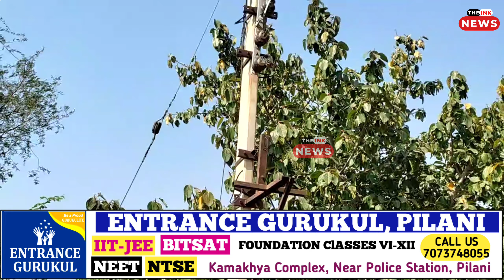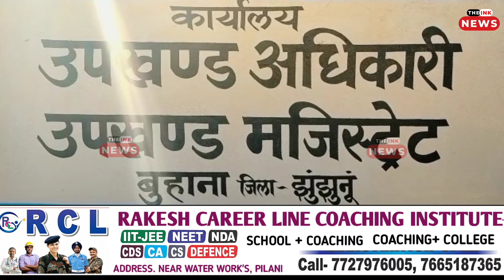झुंझुनू -पिलानी - बुहाना से बड़ी खबर, होटल पर छापेमारी, पिलानी में चालू लाइन में ट्रांसफार्मर चोरी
झुंझुनू जिले की आज की पांच  बड़ी खबरें

इस वक्त की बड़ी  खबर झुंझुनू से है।

झुंझुनू में वाणिज्य कर विभाग की बड़ी कार्रवाई कर रही है।
शहर के दो नंबर रोड़ पर yh कार्रवाई चल रही है , कर चोरी की आशंका के चलते होटल निर्वाण पर यह कार्रवाई की जा रही है।

स्टेट जीएसटी टीम के संयुक्त कर आयुक्त सुनिल मील के नेतृत्व मे
टीम के आधा दर्जन सदस्य व्यवसाय से जुड़े दस्तावेज, खंगाला रहे है। हालांकि पूरा मामला कार्यवाही के पूरा होने के बाद ही सामने आएगा,

पिलानी में ऑल इंडिया डेमोक्रेटिक यूथ ऑर्गेनाइजेशन के तत्वाधान में गैर समझौता वादी धारा के महान नेता चंद्रशेखर आजाद का 92 वां शहादत दिवस  मुख्य बाजार में मनाया गया इस कार्यक्रम में स्कूल के छोटे-छोटे बच्चे,राहगीरों और व्यापारियों ने बढ़ चढ़कर भाग लिया, चंद्रशेखर आजाद के चित्र पर पुष्प चढ़ा  कर उन्हें श्रद्धांजलि अर्पित की। मध्य प्रदेश से आए अशविनी शर्मा ने चंद्रशेखर आजाद के जीवन पर  कविताएं प्रस्तुत की कार्यक्रम का संचालन डॉक्टर ओजस्वी पाराशर ने किया।
कार्यक्रम में मुख्य वक्तव्य संदीप शर्मा महावीर प्रसाद शर्मा व शंकर दहिया नें रखा । वक्ताओं ने कहा कि आज चंद्रशेखर आजाद के जीवन संघर्ष को युवा पीढ़ी के सामने से भुलाया जा रहा है। और युवाओं में सड़ी गली संस्कृति परोसी जा रही है ।इस सड़ी गली संस्कृति से आज हम समाज को आगे नहीं ले  जा  सकते। मौजूदा हालत में  महिलाओं पर बढ़ रहे अपराध बढ़  रहे है। घर में बड़े बुजुर्गों के प्रति युवाओं में मान सम्मान की भावनाएं खत्म हो रही है, बेरोजगारी के आंकड़े पूरे देश में बढ़ रहे हैं, किसानों की मेहनत से की तैयार की गई वस्तुओं की  कालाबाजारी हो रही है। जिससे आम आदमी को ऊंची से ऊंची कीमत देनी पड़ रही है। आज राजनीतिक क्षेत्र में गंभीर शुन्यता छाई हुई है। इन तमाम समस्याओं का उच्च आदर्श और उच्च संस्कृति के द्वारा हल हो सकता है। चंद्रशेखर आजाद उच्च संस्कृति के महान आदर्श हैं। इस आदर्श के बदौलत ही उन्होंने देश को अंग्रेजों से आजाद कराया। उनके आदर्शों से प्रेरणा लेकर आज की समस्याओं का हल निकल सकता है ।और समाज को एक नई दिशा मिल सकती है ।

पिलानी  नें खेड़ला  गांव में देर रात चोरों नें ट्रांसफार्मर चोरी कर लिया ग्रामवासियो नें बताया की पिक अप गाड़ी में सवार लोग लगभग 1 बजे खेड़ला  गांव में धर्मशाला  के पास लगे ट्रांसफार्मर टंकी  को चालू लाइन में ही चोरी  कर ले गए,

गांव के लोग जब इकठ्ठा होकर पहुँचे  तब तक चोर  टंकी  लेकर फरार  हो चुके  थे। बिजली विभाग  के aen नें बताया की इसकी सुचना  पुलिस थाना  पिलानी में दे दी गई है, ट्रांसफार्मर चोरी की FIR दर्ज करवाई जा रही है

बुहाना उपखंड के कलोठड़ा में पोलियो का टीका लगने के एक बच्चे की तबीयत खराब हो गई। तबीयत खराब होने पर बच्चे को जयपुर ले जाया गया, जहां उपचार के दौरान उसकी मौत हो गई।   परिवार नें लापरवाही करने वाले कर्मचारियों के खिलाफ  कार्रवाई करने की मांग की है। घटना की सूचना पर बीसीएमओ बुहाना जयवीर भगासरा मौके पर पहुंचे इस दौरान ग्रामीणों के आक्रोश के देखते हुए मामले में प्रथम दृष्टया से सीएचओ दलीप सिंह व एएनएम की लापरवाही सामने आई है। जिस पर सीएचओ दलीप को एपीओ कर बीसीएमओ कार्यालय बुहाना कार्यालय तथा एएनएम कमलेश यादव को एपीओ कर सीएमएचओ कार्यालय भेजा गया है। बुहाना बीसीएमओ डॉ जयवीर द्वारा मामले की गहनता से जांच की जा रही है, उन्होंने कहा जो भी दोषी होगा, उसके खिलाफ प्रभावी कार्रवाई की जाएगी।